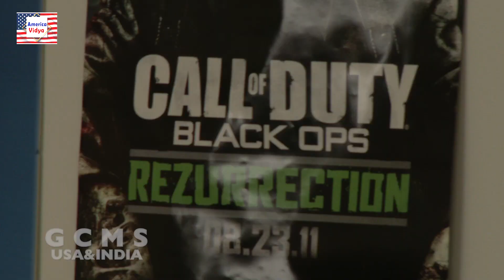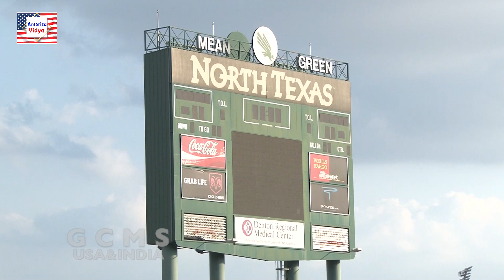Best University In USA For Computer Science || University Of North Texas At Denton || Episode 21